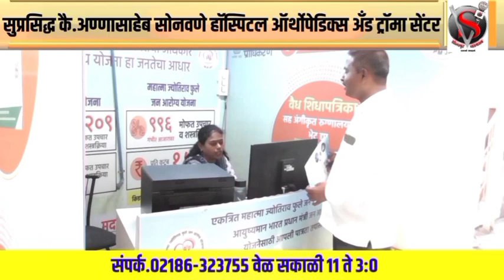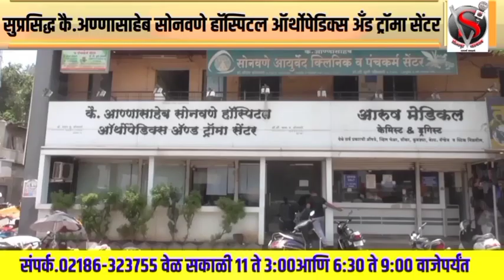भाजपचा नारा अन् आमदार समाधान आवताडे यांचे नागरिकातून कौतुक